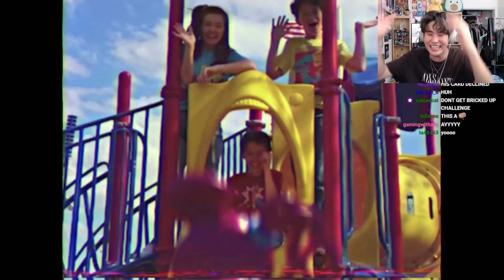this game gave me MOMMY ISSUES (im not even joking) POPPY PLAYTIME 2 PLAYTHROUGH